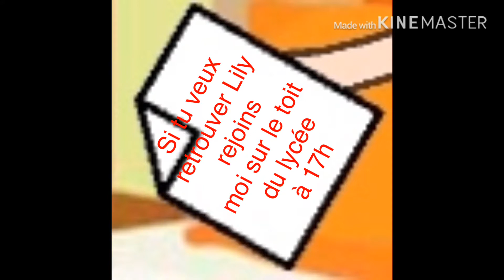Une chienne dans une école de loups fin